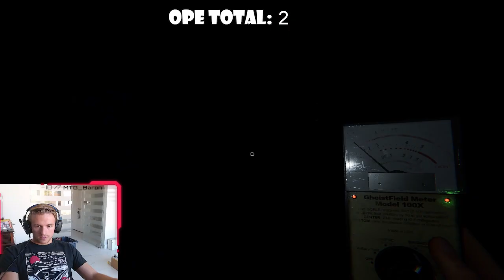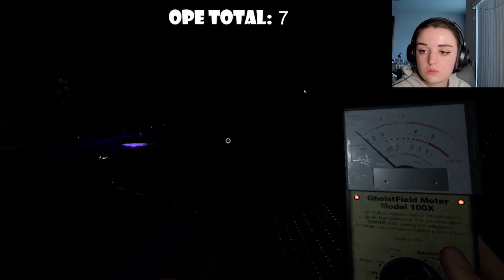Can Planeswalkers be ghost busters? Spooky Sunday with MistyStep Eps. 2| Phasmophobia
MistyStep and I find out sometimes two heads aren't better than one. Phasmophobia is hard!